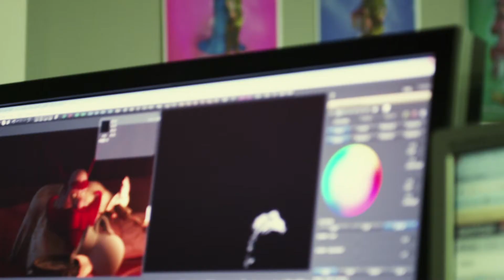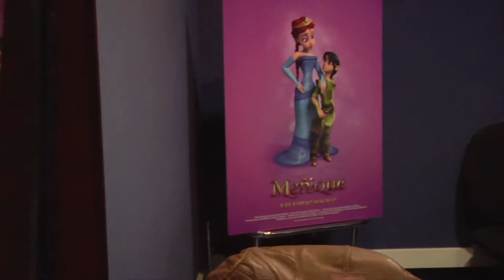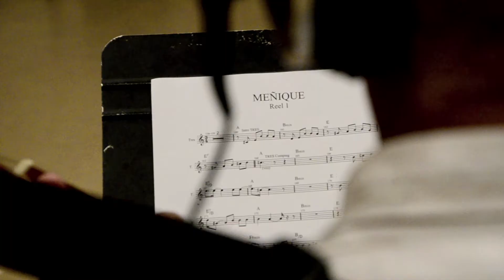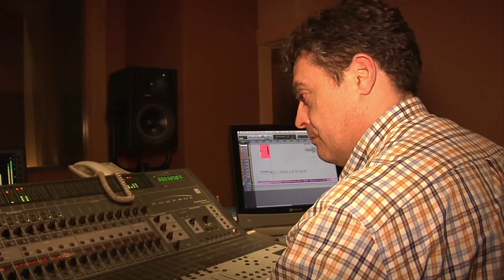Meñique - Making off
Descubrimos los entresijos de Meñique, la película de animación gallego-cubana que se estrean en cines el 8 de Mayo. Desde su idea oficial, pasando por el diseño de personajes, el doblaje o la música,